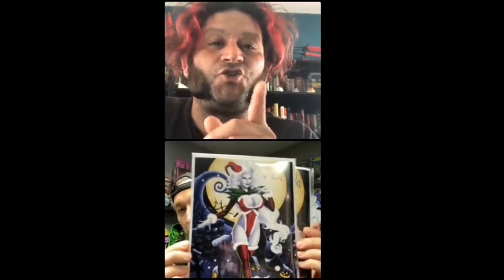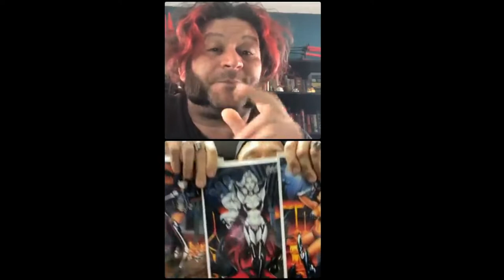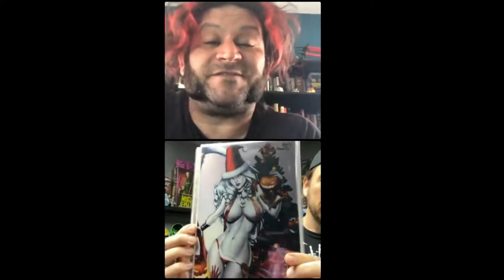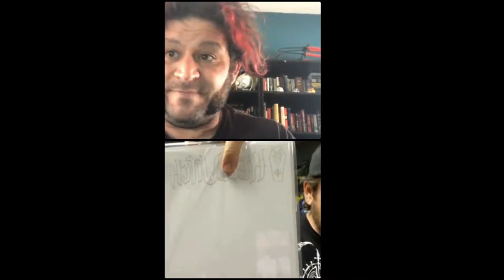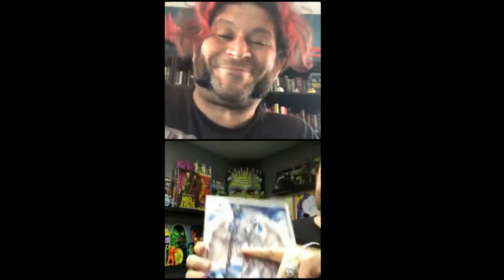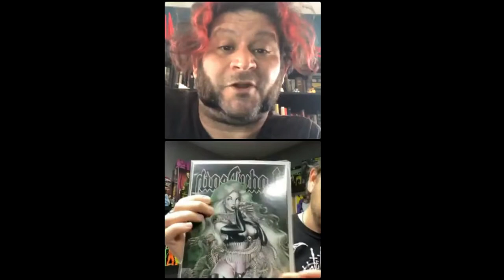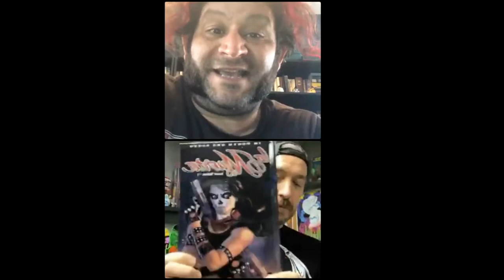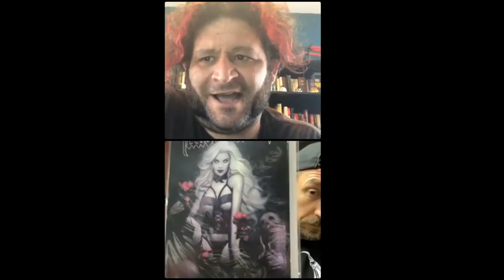Comic Book Shopping! Coffin Catacombs Rebroadcast 11/17/2021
Join Julian the Hooligan for some fun comic book shopping fun on the Coffin Catacombs!

➤ Get your tickets for SWORNFEST 2022!
➤ Sign up for the Coffin Comics V.I.P. Newsletter!
and get the FREE digital comic sampler download!

GET CONNECTED!